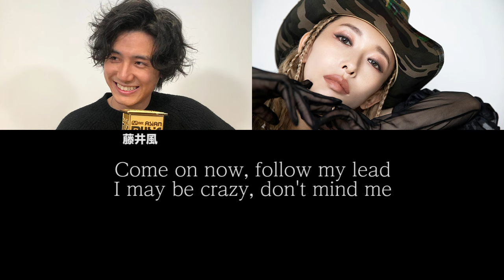藤井風×加藤ミリヤ 百合の咲く場所で shape of you【mash up】by DJ RYO THE FRAP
前作のエドシーランの「shape of you」をサンプリングした
マッシュアップをアップしたところ、藤井風ファンの方からもっと藤井風を聞きたいという声が多かったので藤井風の出番を増やし藤井風バージョンでリミックスしました！
前作よりROCK色を抑えたバージョンになるのでDragonAshとONE OK ROCKはお休みしていますが、これはこれで良いと思うのでご視聴ください！

使用ネタ
加藤ミリヤ「百合の咲く場所で」
藤井風「Shape of you」

マッシュアップ・リミックス
ほかにもこんなmash up やremixを制作しています。